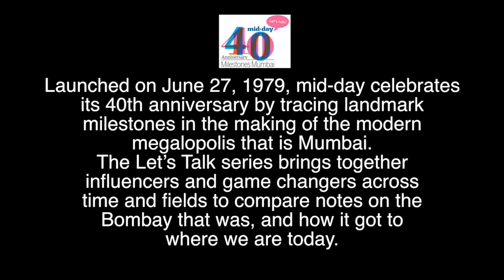Let’s Talk films with Anurag Kashyap and Shyam Benegal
On Mid-day’s 40th anniversary, journalist Mayank Shekhar caught up with legendary filmmakers ShyamBenegal and AnuragKashyap to discuss the past 40 years in films. Anurag Kashyap revealed details on his guerilla shooting tactics during GangsOfWasseypur and BlackFriday. The director also credited ShahRukhKhan for bringing the theatre scene alive in Mumbai. From the changing trends in Bollywood cinema to social media trolls, the directors got candid during this chat with mid-day. The Let’s Talk series brings together influencers and game changers across time and fields to compare notes on the Bombay that was, and how it got to where we are today.